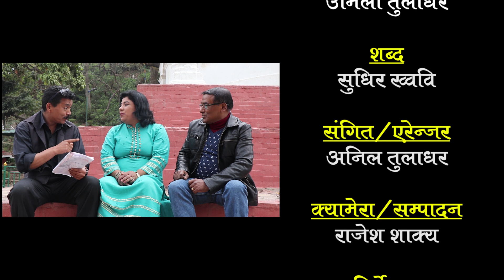Changu Lumanti | Urmila Tuladhar Ft. Rilina, Sabir & Manika | New Nepal Bhasha Song 2020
Changu Lumanti | Urmila Tuladhar Ft. Rilina Maharjan, Sabir Muni Tuladhar & Manika Tuladhar | New Song 2020

Song: Changu Lumanti
Vocal: Urmila Tuladhar
Lyrics: Sudhir Khwabi
Music/Arranger: Anil Tuladhar
Cast: Rilina Maharjan, Sabir Muni Tuladhar & Manika Tuladhar
Makeup: Jiwan Pasa
Camera/Editor: Rajesh Shakya
Direction: Pawan Joshi
Copyright Provided By Manik Siddhi Tuladhar